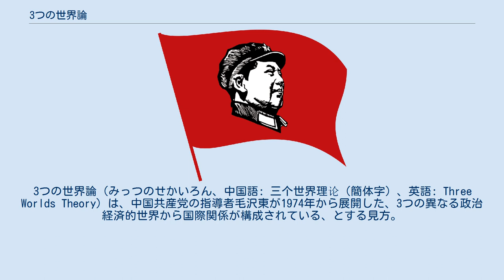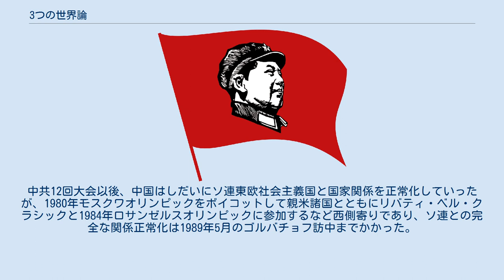3つの世界論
3つの世界論（みっつのせかいろん、中国語: 三个世界理论（簡体字）、英語: Three Worlds Theory）は、中国共産党の指導者毛沢東が1974年から展開した、3つの異なる政治経済的世界から国際関係が構成されている、とする見方。
 この枠組みにおいて、「第一世界」とは超大国である当時の米ソ両国のことであり、「第二世界」は超大国のいずれかと同盟する諸国、「第三世界」は非同盟諸国を指していた。
 毛沢東は、アメリカ合衆国とソビエト連邦をともに第一世界に入れていた。
1974年、当時国務院常務副総理だった鄧小平は、国際連合における演説の中で3つの世界論を説明し、第一世界にあたる米ソ超大国を帝国主義的覇権を求めていると批判し、中華人民共和国が、1970年代から1980年代にかけて、アジア（フィリピンのフェルディナンド・マルコスなど）、ラテンアメリカ（チリのアウグスト・ピノチェトなど）、アフリカ（ザイールのモブツ・セセ・セコなど）の反共的な右派の発展途上国の政権とも国交を持って協力関係も築いた論拠を示した。
 毛沢東が展開した3つの世界論は、西側における類似の理論「3つの世界モデル」とは異なるものであった。
西側の理論では、第一世界はアメリカ合衆国とその同盟諸国（西側諸国）、第二世界はソビエト連邦とその同盟諸国（東側諸国）であり、第三世界は非同盟中立諸国であった。
西側の理論において、中国は第三世界ではなく第二世界に分類された。
 3つの世界論は、それまで社会主義陣営内でソビエト連邦と対立し、中国共産党と連携していた一部の反修正主義的政治勢力や政治組織を幻滅させることになった。
特にアルバニアではエンヴェル・ホッジャの率いたアルバニア労働党が、3つの世界論とソビエト連邦共産党の立場の両方に反対するイデオロギー的立場に立つようになった。
1976年にホッジャは毛沢東の葬儀に出席するも後継者の華国鋒と鄧小平らがさらに3つの世界論に基づいた外交を展開したことに対して中国を「第三世界の超大国」にさせることを企んでるとホッジャは非難した。
このため、それまで共同歩調を取っていた中国とアルバニア両国の共産党は、袂を分かつに至った（中ア対立）。
 3つの世界論は、1982年9月開催の中国共産党第12回大会で説明無く取り消された。
これ以後、中国共産党・中国政府の見解に3つの世界論は現れず、ソ連東欧の共産党・労働者党を修正主義と呼ぶこともなくなった。
中共12回大会以後、中国はしだいにソ連東欧社会主義国と国家関係を正常化していったが、1980年モスクワオリンピックをボイコットして親米諸国とともにリバティ・ベル・クラシックと1984年ロサンゼルスオリンピックに参加するなど西側寄りであり、ソ連との完全な関係正常化は1989年5月のゴルバチョフ訪中までかかった。